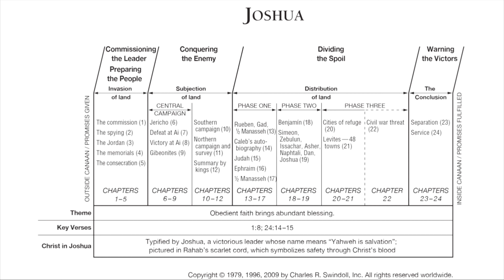TGP Old Testament | Joshua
Jim Weigner does a brief overview of the book of Joshua.

The Gathering Place in North Syracuse, NY
May 26, 2021 | For more visit tgponline.org